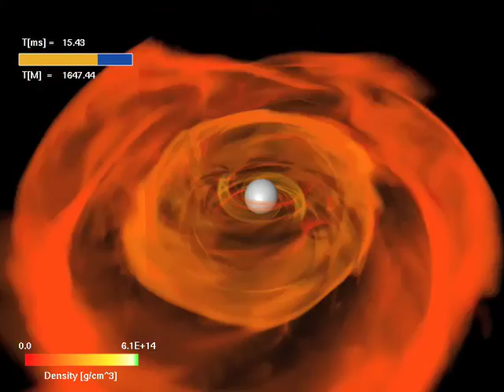Inspiral and Merger of equal-mass Relativistic Neutron Stars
Collision of low-mass neutron stars described by an ideal fluid equation of state.